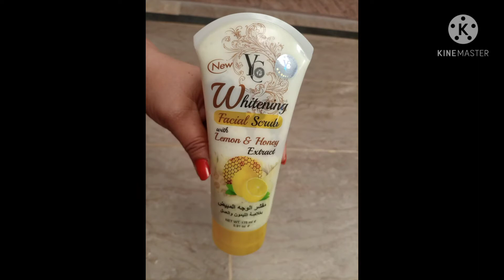Whitening. facial scrub lemon 🍋 and honey 🍯